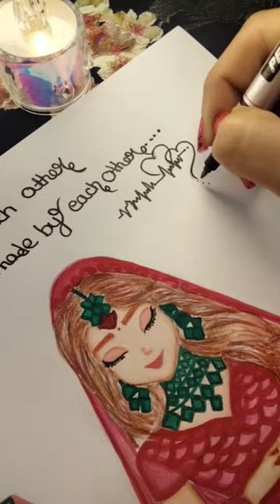Ai😘bride👰🏻‍♀️groom🕺🏻art aiart2 aibride shorts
Ai😘bride👰🏻‍♀️groom🕺🏻art